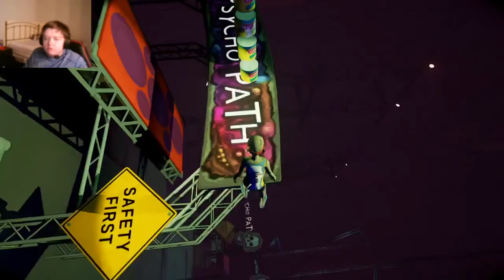Hans Showmaster Must Have Some Weird Dreams. Ben and Ed - Part 3